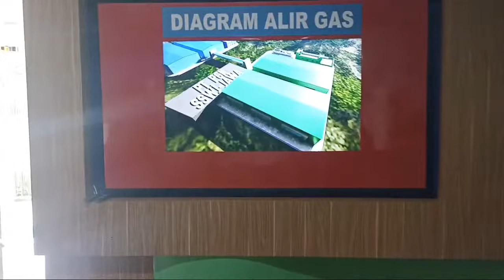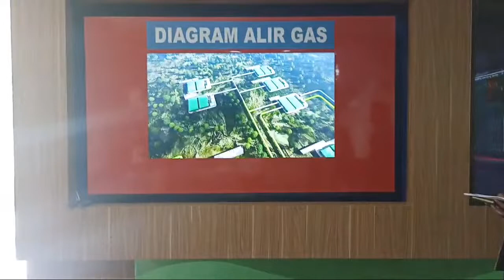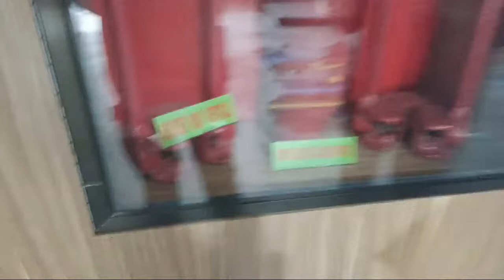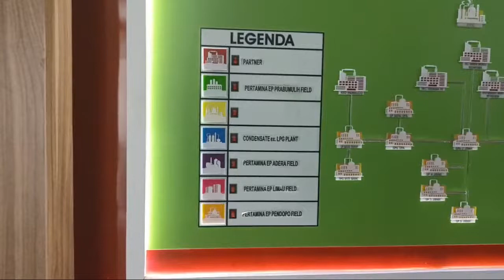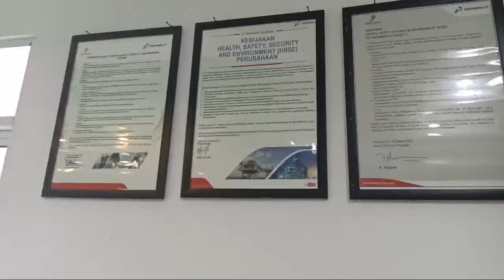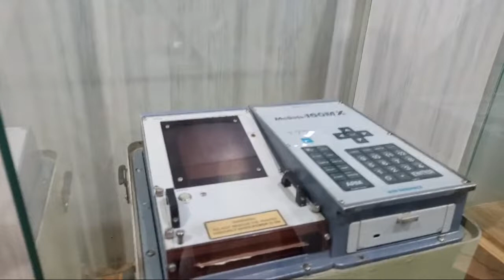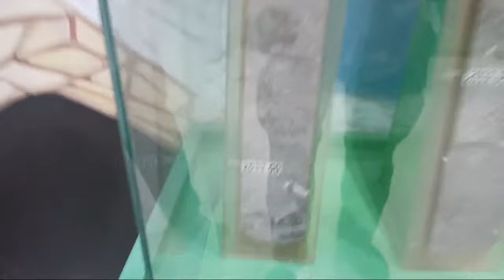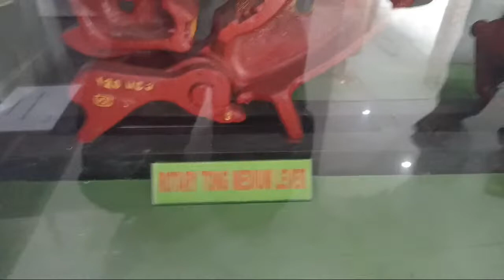Eps 174 Part 1 Museum 3D Oil&Gas Pertamina - Allan al Husein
Museum 3D Oil&Gas Pertamina Pertama di Indonesia - Allan al Husein museum pertamina @PTPertamina